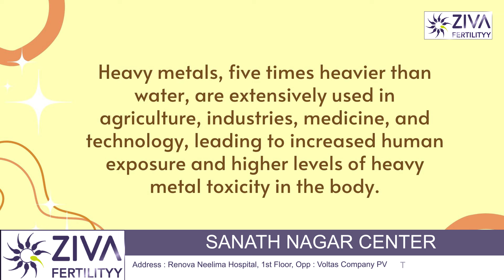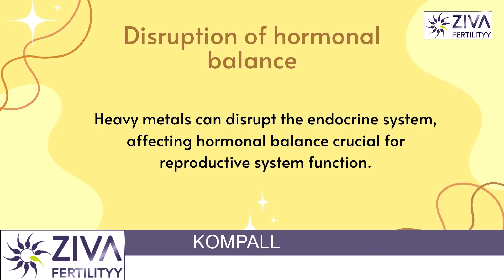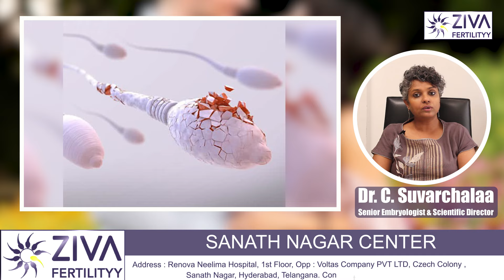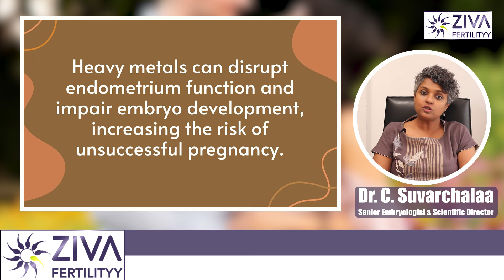పిల్లలు పుట్టకపోవడానికి ముఖ్య కారణాలు | Causes Of Infertility | Dr C Suvarchalaa | Ziva Fertilityy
Dr. C Suvarchalaa (Scientific Director, Masters in Clinical Embryology (Australia & UK, PhD (Genetics)) - Topic: " Causes Of Infertility  " - ZIVA Fertilityy -    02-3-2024

Hello Friends,

Ziva's Success story:
1)   24 Years of Experience
2)   Around 90% Success Rate
3)  10,200 ICSI Cycles
4)  2,200 IVF Cycles
5)  3+Center in Hyderabad

Our branches are located in Manikonda, Kompally, Sanathnagar.